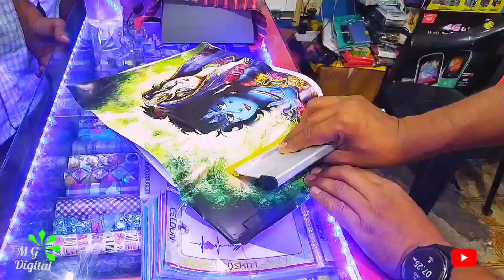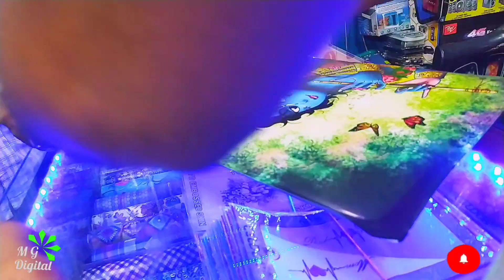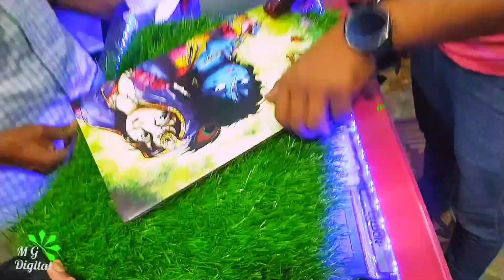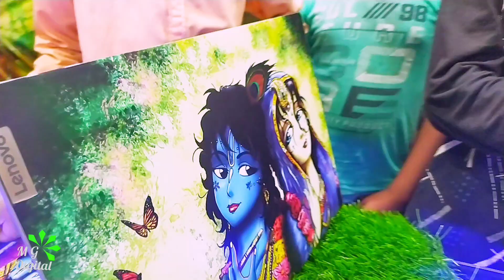Radha Krishna Laptop Lamination Skin || Keyboard Lamination Skinny || Mobile Laptop Skin